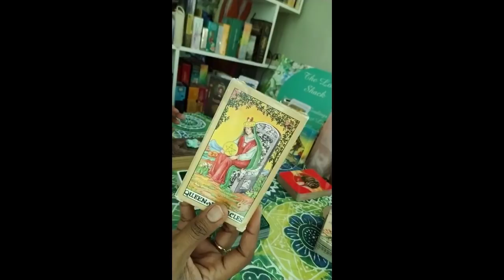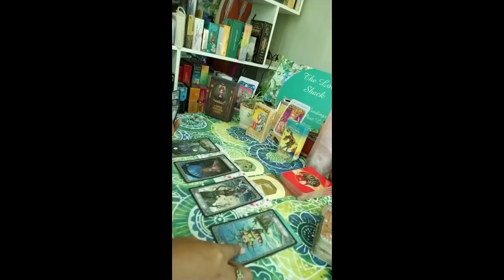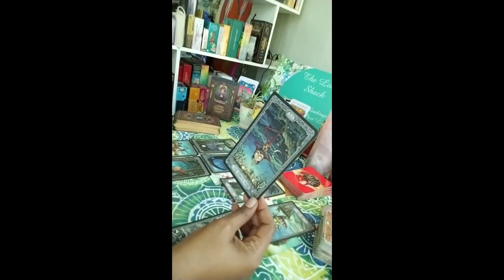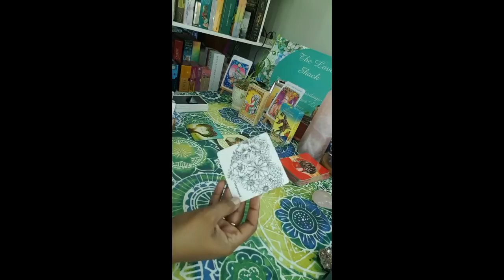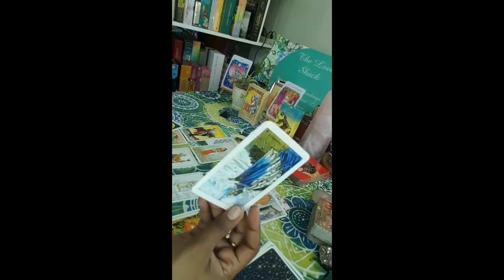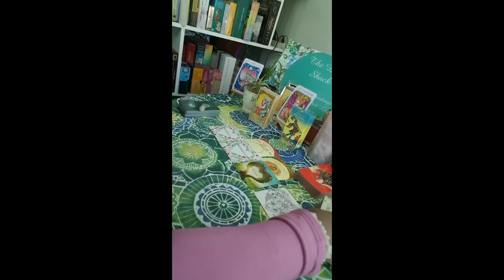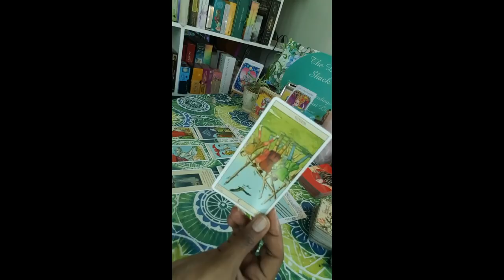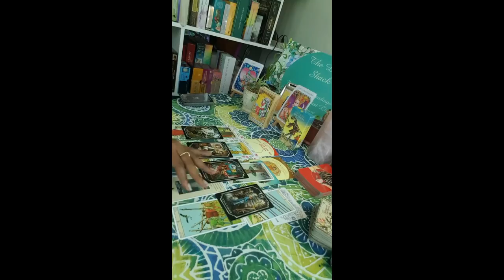WHO IS GOSSIPING ABOUT YOU AND WHAT ARE THEY SAYING? Pick a card reading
Do you wanna know who is talking about you behind your back and what they are saying? Is it an ex? A jealous third party? A controlling mother figure? Click on the video and find out!

Thank you so much for visiting my channel. I would be so appreciative for your likes, shares, subscribes and comments.

If you would like to have a reading with me or purchase any one of my oracle decks, please check out my